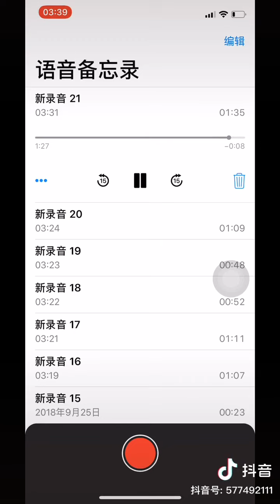Hush! - 第三人称 The Third Person and I | Cover by 陈卓璇 Chen Zhuoxuan 20181028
🎵歌词/Lyrics：
天真以为是他的独特品味
殊不知是他
难以言喻的对决
子母画面分割上演谍对谍
而谁是谁
对于第三人称的角度而言
也明白其实
每个人都有缺陷
不自觉遮掩 多少也算
自然的行为

#'晚晚安晚安晚

This channel is authorized by the Official Fan Club of Chen Zhuoxuan.